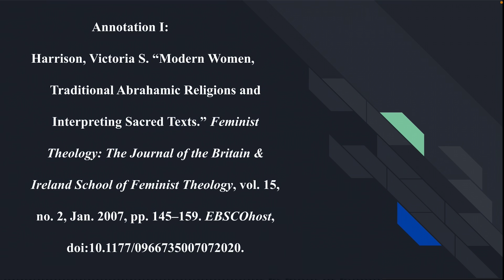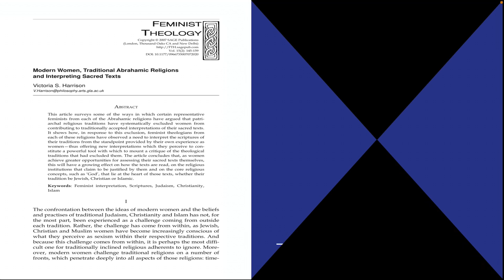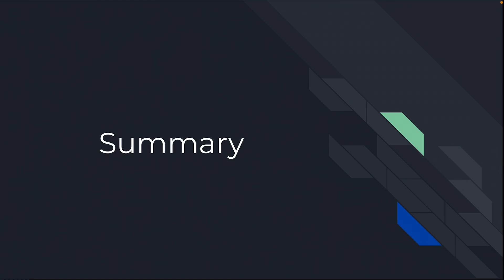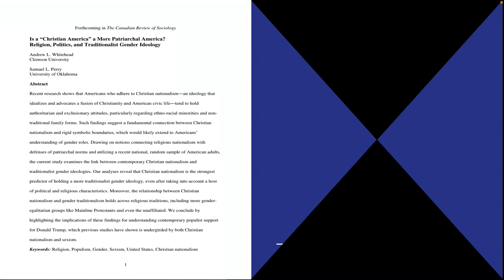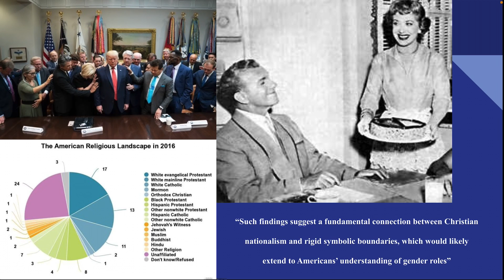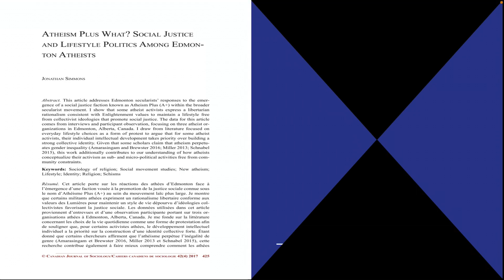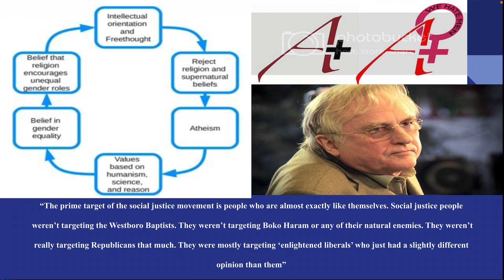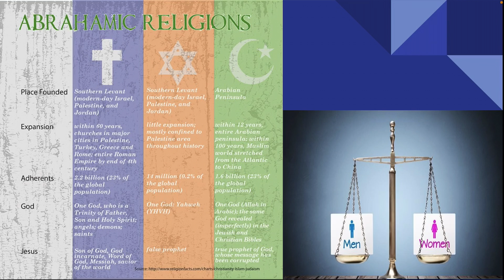College Writing Report: The Abrahamic Religions and Gender Conformity